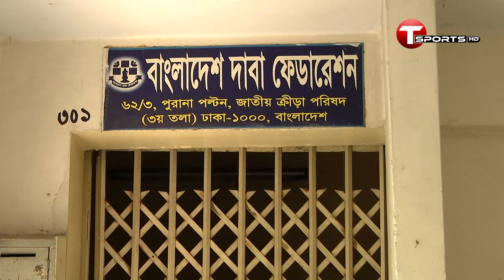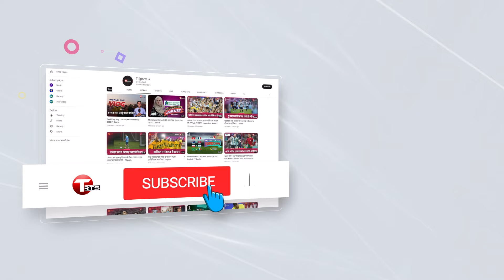দেশে গ্র্যান্ডমাস্টার ৫ জন, ঝরে গেল একটা পালক | T Sports